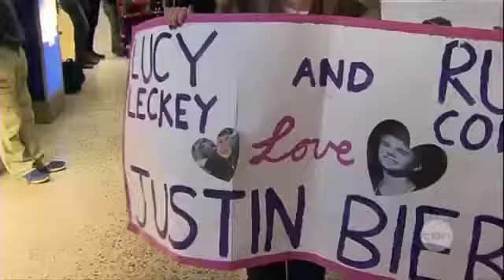Bieber's back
Bieber fever's broken out again as the teen superstar arrives back in the country.